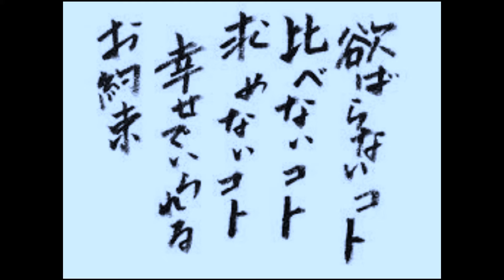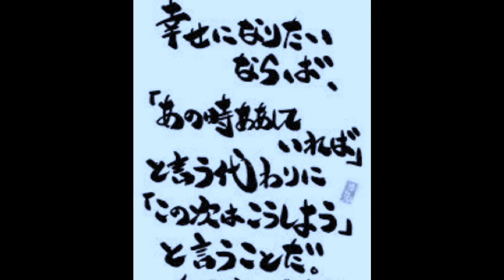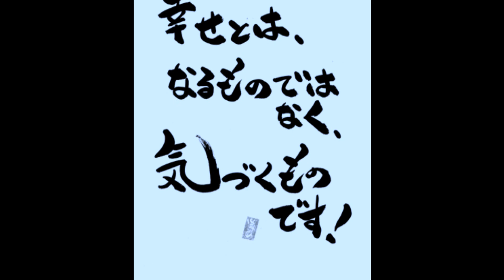オリジナル曲 『しあわせ』 ２０１５秋の新作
２０１５秋の新作オリジナル

『しあわせ』　作詞　作曲　tomo 　2015,10,10作成

想像して　みよう　　普通にできたことが　できなくなったとき
できないことだっていつしか乗り越えた　努力とわずかな勇気
想像して　みよう　　　何もできないと　叫んで　いたころも
いつしか　身近な誰かの　夢に乗っかることもあるから
目の前の事実しか　信じられないなんて
淋しい人生は　　　　今ここで　捨てちまおう
しあわせは　すぐそばにある　自分で感じる　　ことから始まる
しあわせは　すぐそばにある　　誰もが　失って　　宝に気づく

乗り越えてみよう　　ちっちゃな枠に　とらわれることなく
自分の枠は　　自分が　　決めつけた　鎖だから
乗り越えてみよう　　時には　自分のリミッターはずして
継続する力は　　　あなたが　　あなたを　　　超えていく